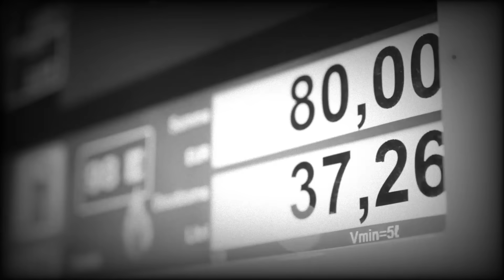Vorize - Better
®️ GVNG.